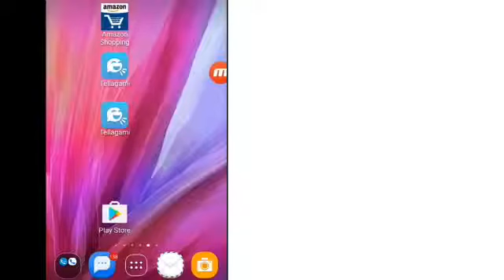Create cartoon animation video with Android Mobile 2017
how to create a cartoon Animation video from mobile phone 2017
How to make Cartoon Animation Movie from your Android Mobile
Learn How to Make an Animated Video in under 10 Minutes
Create Cartoon Animation Videos by Using Mobile Phone
How to make cartoon animation in android.make cartoon avatar